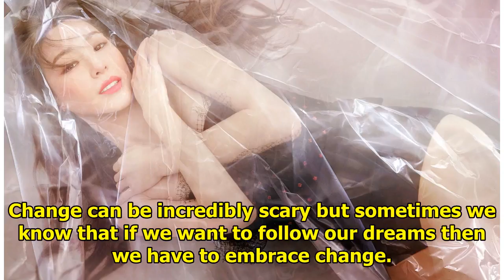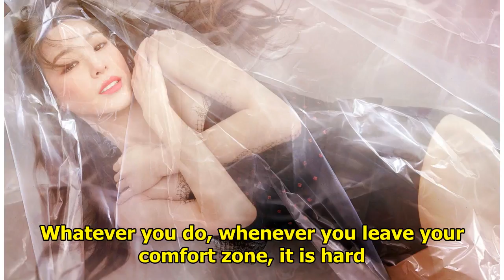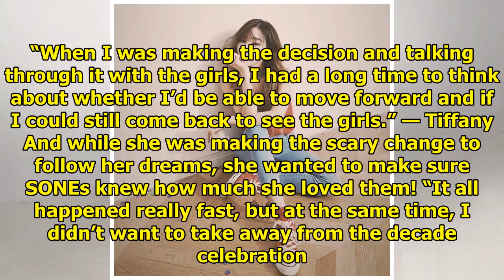Tiffany Goes Into Detail About Why She Left SM Entertainment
Change can be incredibly scary but sometimes we know that if we want to follow our dreams then we ha...